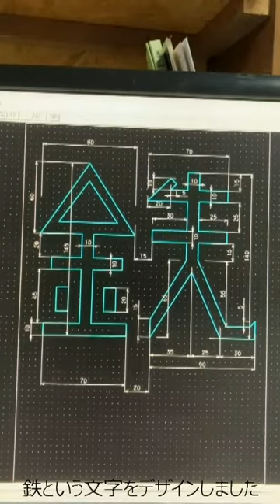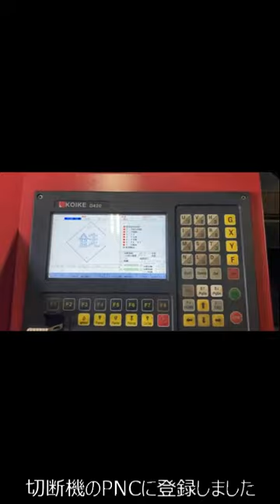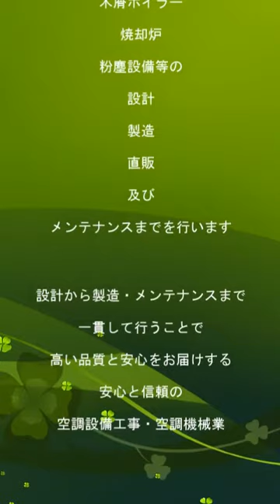切断機でサンプルを切断加工しているところの紹介動画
社内の切断機を使ってサンプル加工を行っている動画になります

途中切断画像では音が大きく　音割れを起こしています
ボリュームを下げてご覧ください

工作手順としては　設計後　データをパソコンにあげ
加工手順を指定したデータを作成し　それを切断機に取り込みます
切断機は加工手順に従って　自動で切断作業を行っていきます

当社ではこのような工作マシンを用いて
焼却炉や粉塵設備等の設計、製造、直販からメンテナンスまでを
一貫して行っております

空調設備工事・空調機械の事なら
設計、製造からメンテナンスまでを一貫して行い
高い品質と安心・信頼をお届けしている
三海技研工業株式会社

木屑ボイラーや給湯炉、乾燥炉、乾燥室、煮沸器等の省エネ設備や
廃棄物焼却炉、バグフィルター、定量機、集塵ダクト設備等の環境機器等
幅広く対応しております

三海技研工業（ミツミギケンコウギョウ）株式会社
所在地
静岡県引佐郡細江町気賀４０４６－２２
電話
０５３－５２３－２３００